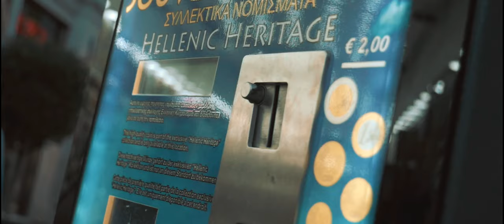Monastiraki | Cinematic Sequence